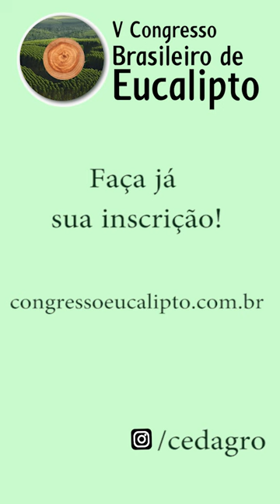V CBE 24 - Palestrante Pedro Francio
V CBE - Congresso Brasileiro de Eucalipto
Vitória / ES
08 e 09 de maio de 2024
- Palestrante Pedro Francio
Tema: "USO DO EUCALIPTO EM SISTEMAS AGROFLORESTAIS DE ALTA PERFORMANCE (ILPF – INTEGRAÇÃO LAVOURA, PECUÁRIA E FLORESTA)"